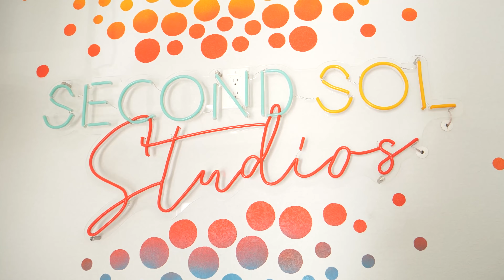Do's and Don'ts for Dog Owners | Tips from a Professional Dog Trainer | Learning Curves Podcast #20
Episode #20!!! 👏🔈

Calling all pet lovers & women who love to network! Coreena Breazeale is with me this week and we discuss so many fun things!

She is the owner of ReviveK9 Dog Training: Tampa Bay and also the manager of Tampa Bay - Women’s Professional Networking group!

We discuss so many different things in this episode such as, dog training 101, dog training classes vs dog training alone, dog walking bar crawls, women's networking groups, and how to make friends when you are new to the area!

So many insightful things that we pet owners could use in our every day lives with our fur babies! I also share some of my golden Lexie's bad habits and Coreena gives me tips on how to overcome those! 🐶 Coreena was such a great guest and I enjoyed our conversation and you will too!

Coreena's Links!